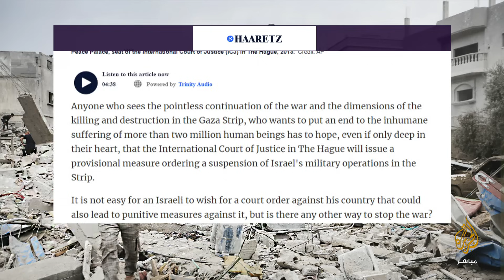صحفي إسرائيلي يتمنى إدانة دولته بارتكاب جرائم ضد الإنسانية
مع بدء محاكمتها في "لاهاي".. صحفي إسرائيلي يتمنى إدانة دولته بارتكاب جرائم ضد الإنسانية
لماذا تمنى الكاتب في صحيفة هآرتس جدعون ليفي حظا سعيدا لمحكمة العدل الدولية في إصدار قرار بوقف الحرب على قطاع غزة؟